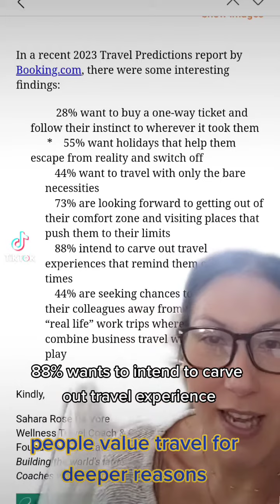Future Travel Trends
Follow us at @thetravelcoachnetwork